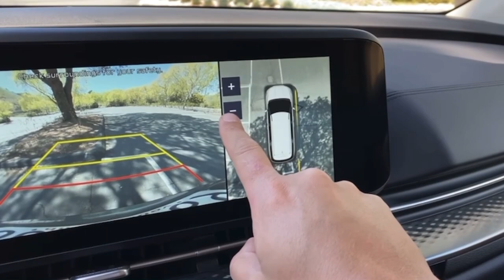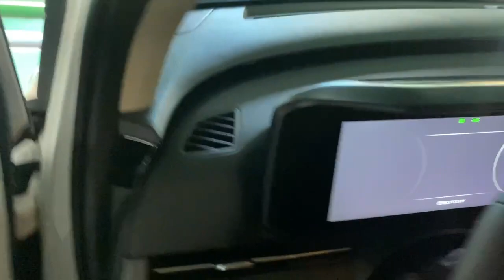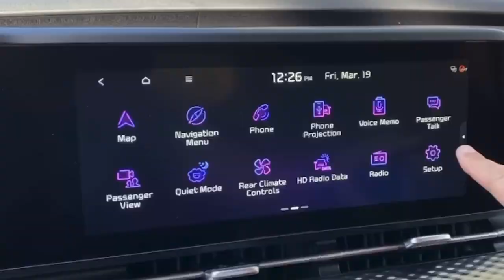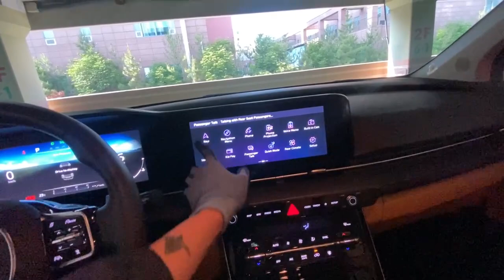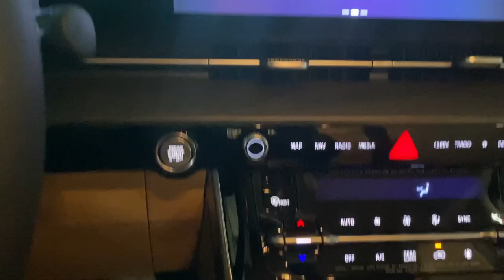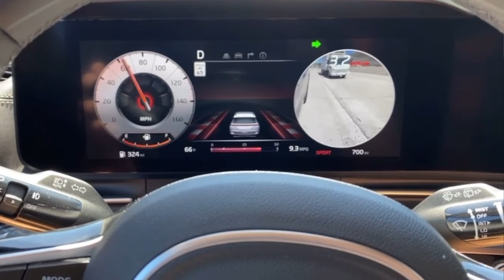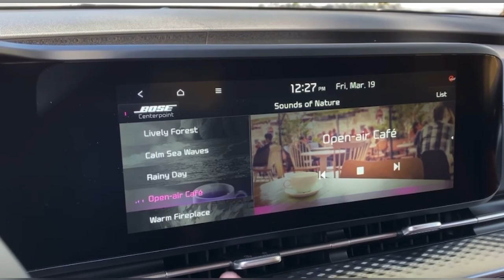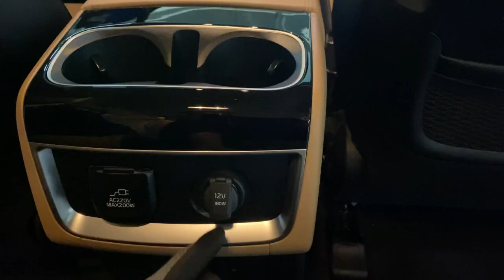Kia Carnival 2022 ចង់បញ្ជារអោយចូលចំណតក៏បាន បញ្ជារអោយដេញបុកសង្សារCrushក៏បានដែរ